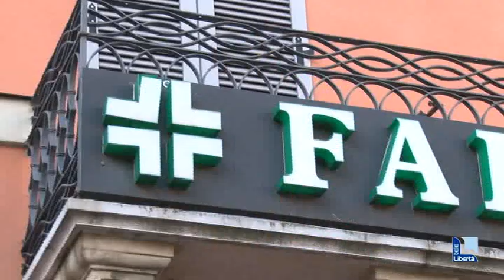Nuovo hub medicinali di Piacenza, Unifarma: "Più consegne e sei assunzioni"